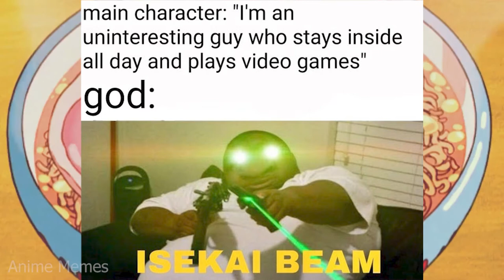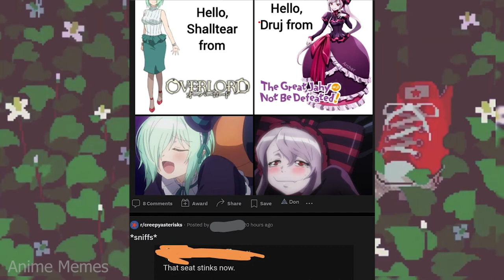ANIME MEMES ~ Don_t mess with the frog